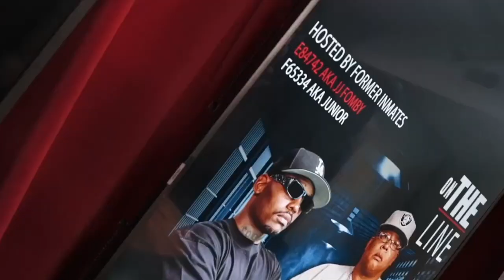Young Maylay interview discusses adjusting to life after the pandemic (CJ voice actor GTA SA)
maylay discusses adjusting to life after the pandemic
Young Maylay interview 2021 (Young Maylay CJ voice actor GTA San Andreas)